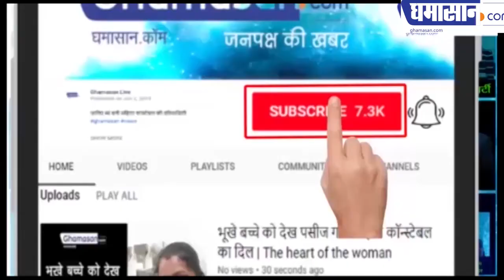रूसी कैडेट्स ने कैसे गाया, ए वतन तेरी कसम | Russian Cadets Singing Ae Watan Song Video Viral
रूसी कैडेट्स ने कैसे गाया, ए वतन तेरी कसम | Russian Cadets Singing AeWatan Song Video Viral
क्यों हो रहा है यह वीडियो वायरल